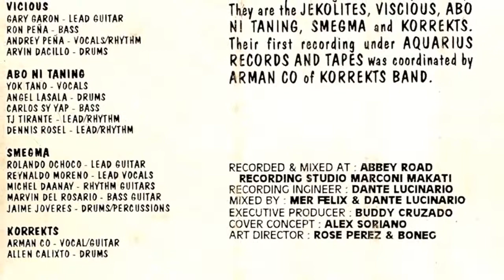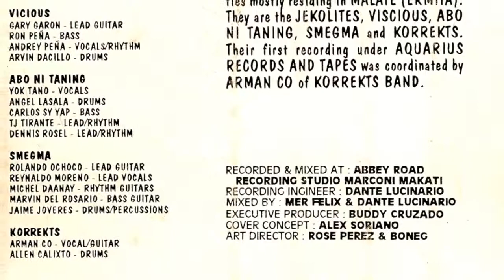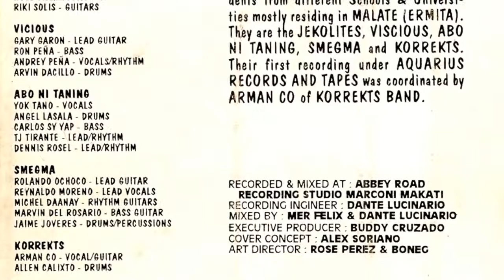For You and Me by Korrekts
From "The Malate Underground Rock Music Compilation"

by Korrekts

Democracy is nowhere to find
Nowhere to find
Nowhere to find
Equality is what you need
Is what we need
Is what I need.

Communism's for you
Communism's for me
Communism's for you and me
And you and me.

I don't need no fucking racist
No racist
No racist
I don't need no fucking sexist
No sexist
No sexist

Communism's for you
Communism's for me

Communism's for you
Communism's for me
Communism's for humanity.

I don't need no government
I don't need no society
I don't need no religion
To run my fucking life

Nowhere to find
Nowhere to find

Communism's for you
Communism's for me

...me!